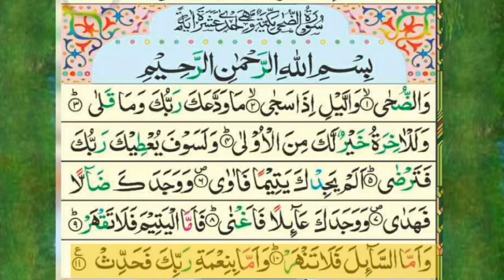Surah Ad-Duha سورة الضحى || Noor ullah islamic official